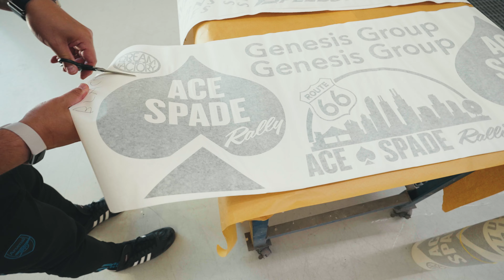Ace Spade 2024 Pre Event - Decal Install Day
Get ready to rev your engines as we take you behind the scenes of the Ace Spade Supercar Rally Car Stickering Event! Watch as our supercars get transformed with decals, proudly showcasing our incredible sponsors.